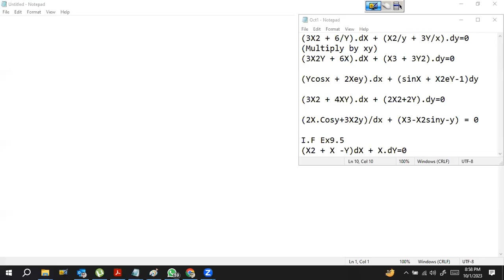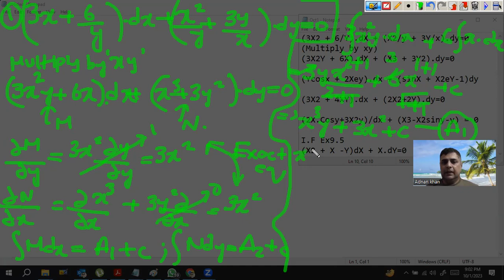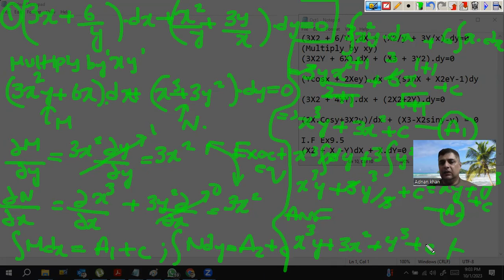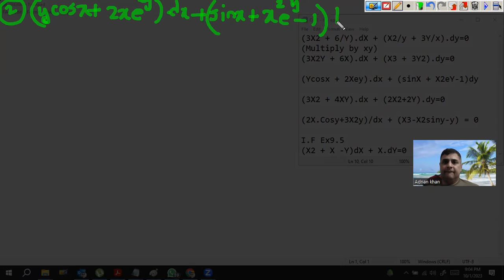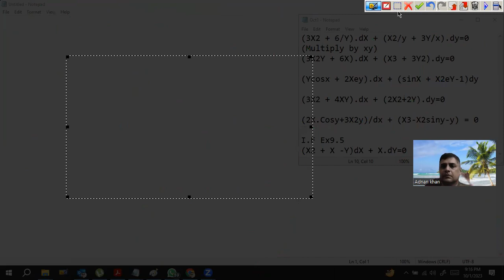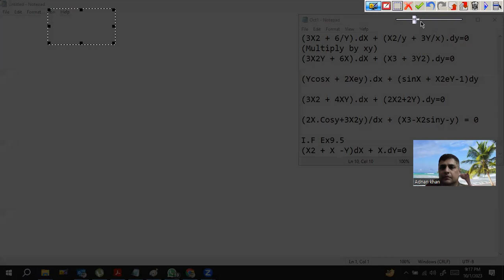Exact Differential Equation. Education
Education Math,stats,Computer